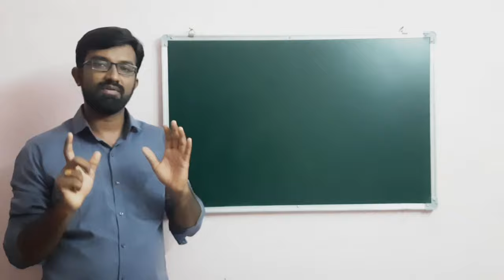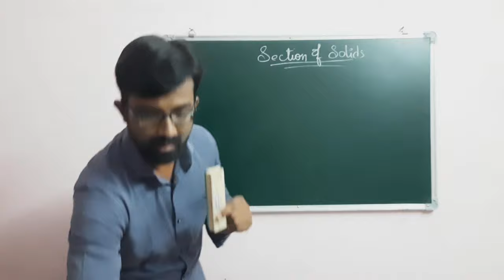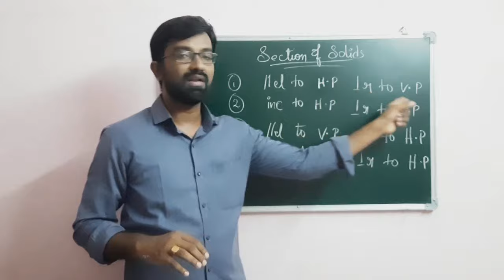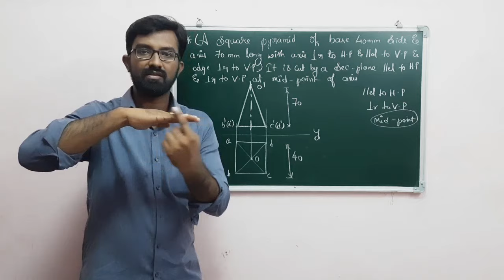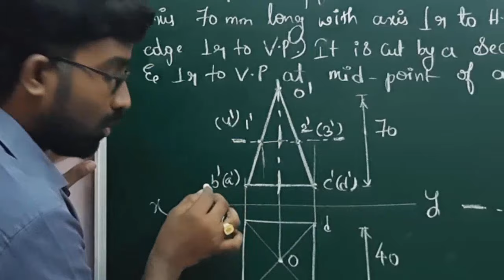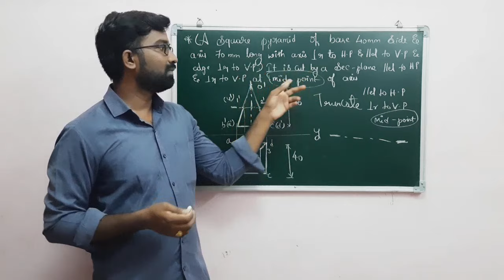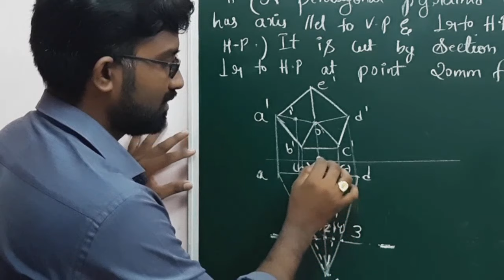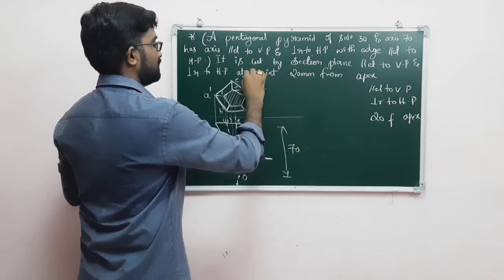Section of Solids/Part-1/ Telugu Lecture/ Engineering Drawing/ Part-1 by Subhodaya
Section of Solids, Engineering Drawing, Telugu Lecture